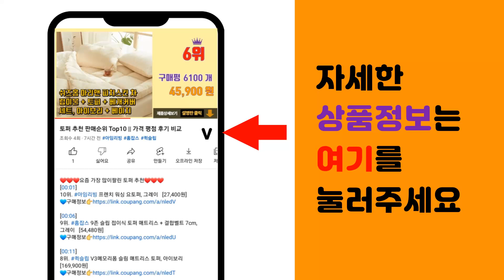발리비키 추천 판매순위 Top10 || 가격 평점 후기 비교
❤️❤️❤️요즘 가장 많이팔린 발리비키 추천❤️❤️❤️

[00:01]
10위. #[Bahn 4컬러] 프릴 커버업 비키니 수영복 쓰리피스 세트, 블랙   [14,900원]

[00:06]
9위. 발리비키 페플럼 에스닉 롱 원피스 [50,900원]

[00:11]
8위. #[44~66자체제작] 비키비키 허그미 비키니 아일렛 하이웨스트 끈 원피스 수영복 여자 스트   [34,200원]

[00:16]
7위. 젤리비키 골드스퀘어 비키니 리조트 수영복, 브라운 [19,800원]

[00:21]
6위. 칸툰 발레코어룩 원피스 수영복 모노키니, 블랙 [17,930원]

[00:26]
5위. #[자체제작] 비바럽 비키니 휴양지 수영복 삼각 스트랩 투피스 SW19956F, 핑크/M[4   [42,800원]

[00:31]
4위. 샵베이 홀터넥 시스루 여성수영복 실내 수영장 모노키니 워터파크, 블랙M [29,900원]

[00:36]
3위. 스멜모리 플라워 트임 원피스 수영복 비치웨어 모자 세트, 그린 [26,800원]

[00:41]
2위. #[상의 나시만 구매 상품] [자체제작] 비바럽 비키니 수영복 휴양지룩 태리 나시 SW199   [21,800원]

[00:46]
1위. #[자체제작] 비바럽 비키니 수영복 비비드 휴양지 바캉스 비치웨어 SW19957F, 오렌지레   [35,800원]